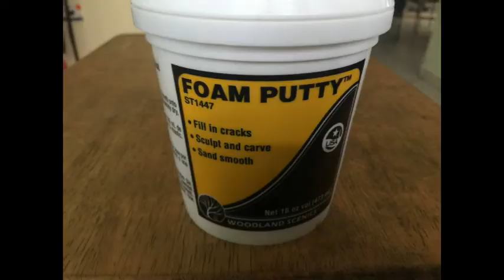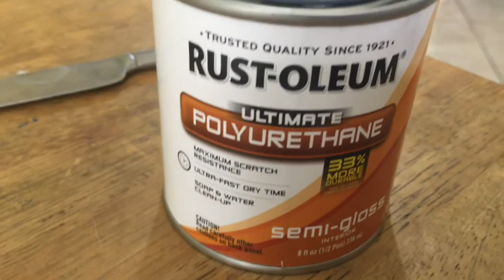Reparacion Avion de Foam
Reparación de avión Beaver de foam.